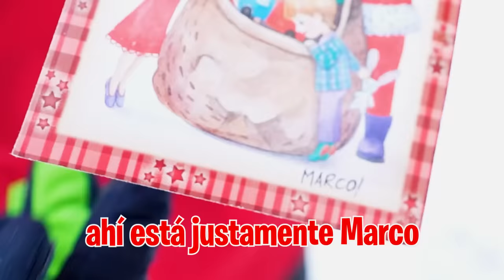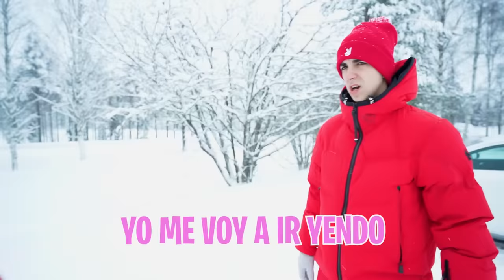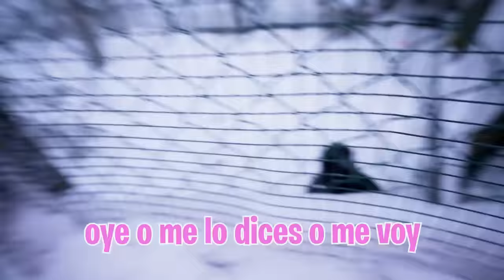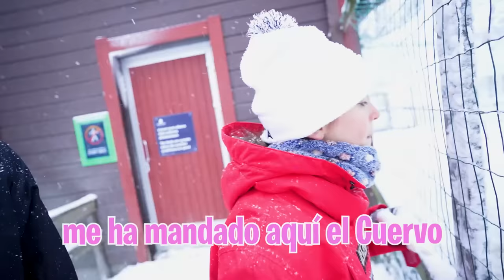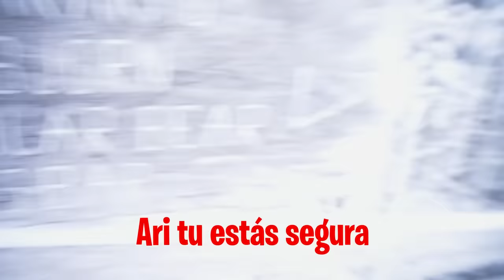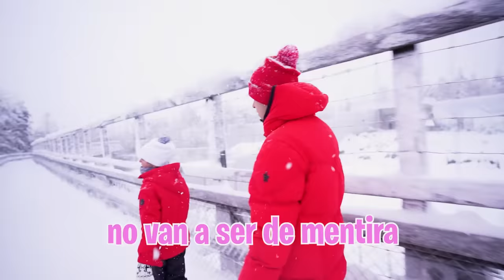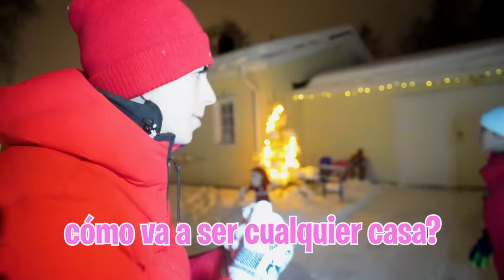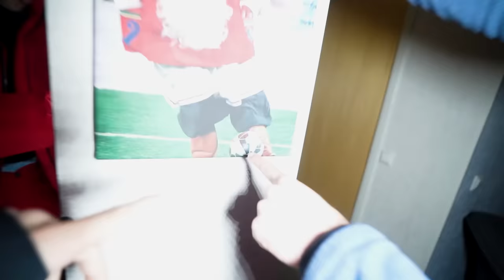NOS MUDAMOS A LA CASA DE PAPA NOEL…**vais a flipar!**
NOS MUDAMOS A LA CASA DE PAPA NOEL…*impresionante*

Tenemos que encontrar la casa de Papá Noel para que mi hija pueda ver a Marco y lo mejor es que el hijo de Papá Noel nos ha mandado un vídeo con las coordenadas de su casa.